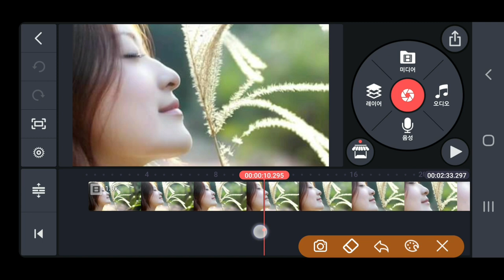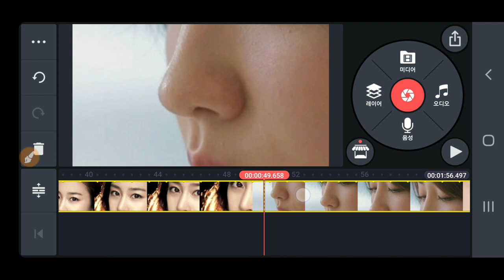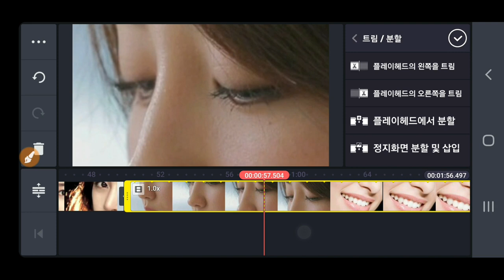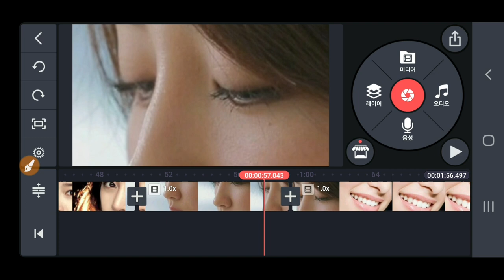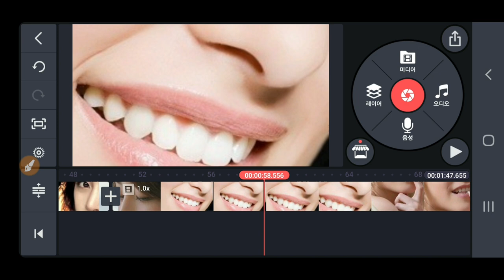KineMaster 동영상 트림 & 분할 앞자르기 뒤자르기 중간자르기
KineMaster 키네마스터 편집기초 촬영한 동영상의 앞자르기 뒤자르기 가운데 부분 자르기 트림 & 분할 동영상제작 개인지도 연락처 카톡아이디 hail2u 석송 영상작가 SokSongLand 석송랜드 SokSong Land 강좌중심 채널 : Kinemaster PowerDirector Adobe Premiere 스마트폰 관리 카톡사용법 유튜브구독자늘리기 유튜브수익창출 유튜브채널 홍보 채널아트제작  유튜브채널관리 키네마스터 파워디렉터 프리미어 키네마스터강좌 파워디렉터강좌 프리미어강좌 유튜브강좌 카톡강좌 노래동영상 여행동영상  석송키네마스터강좌목록 석송파워디렉터강좌목록 석송ict강좌목록 석송ict강좌 석송국내여행목록 석송해외여행목록 석송국내여행 석송해외여행 석송음악동영상 석송음악동영상목록 석송시동영상 석송시동영상목록